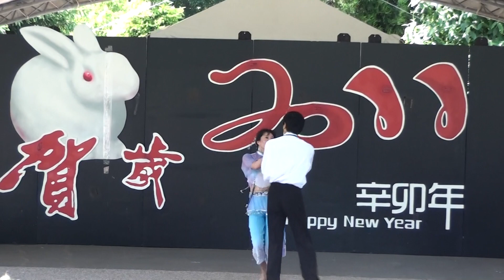故乡情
Chinese traditional dance played by St. Louis Chinese community, Missouri, USA